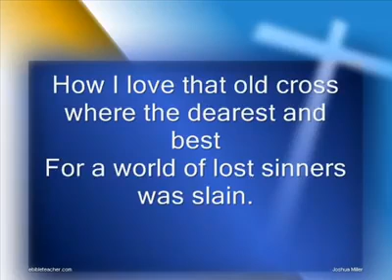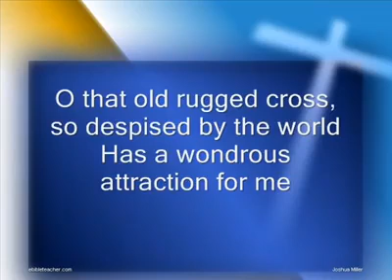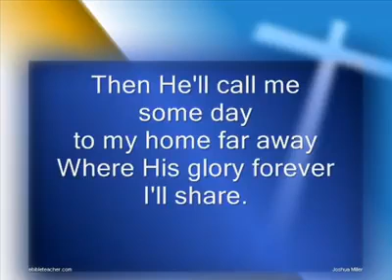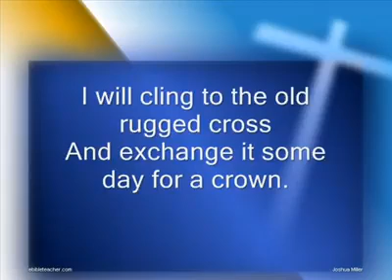OLD RUGGED CROSS ✝️ 😴 👌